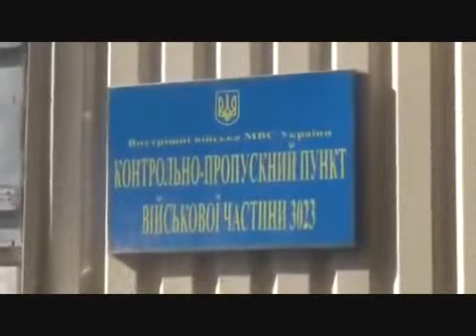Ukraine War. the result of a missile strike point Ukraine News Today (9.20.2014)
Ukraine War. Sturm Donetsk Airport
UkrainaWar
UkrainaWar
UkrainaWar
Ukrainian soldiers
Ukrainian soldiers
Ukrainian soldiers
Ukrainian soldiers